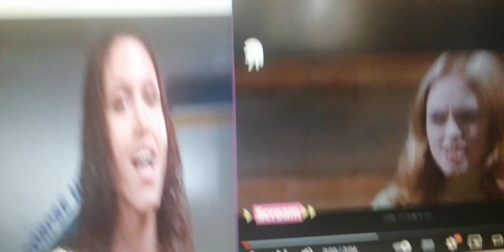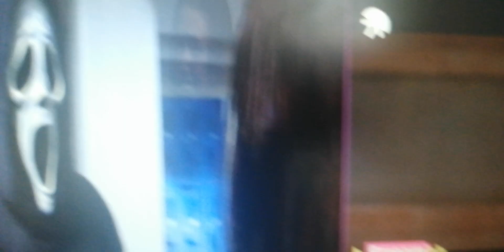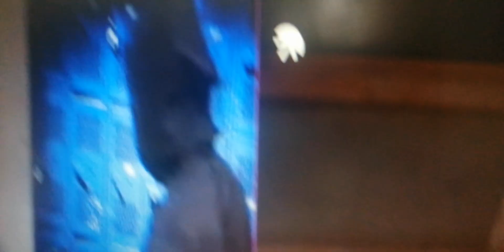Doctor who 5 terrier Mr scary Mr Killa